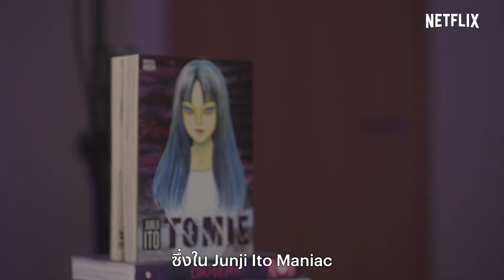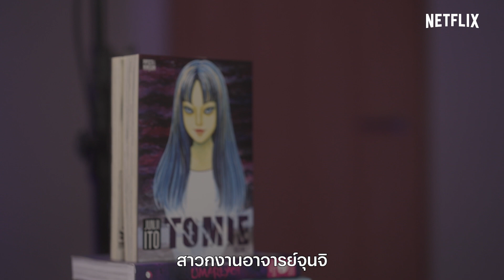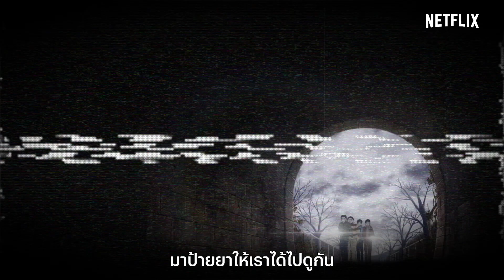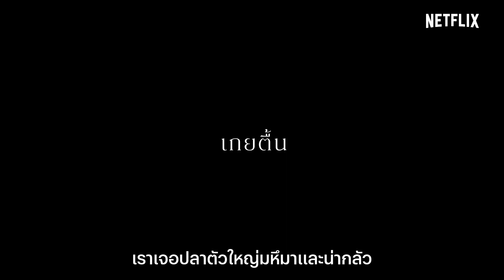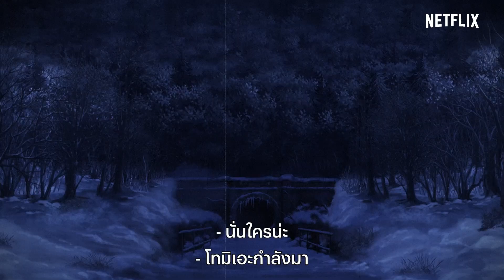3 เหตุผลที่อยากให้ดู Junji Ito Maniac 'รวมเรื่องสยองขวัญญี่ปุ่น' จาก อ.จุนจิ อิโต้ | ดูเถอะพี่ขอ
ดูเถอะพี่ขอ ฉบับเปิดศักราชใหม่ ขอเอาใจแฟนๆ สายสยองทุกท่านที่ต้องการขนหัวลุกขั้นสุด ด้วยความน่าดูของ Junji Ito Maniac 'รวมเรื่องสยองขวัญญี่ปุ่น' ซีรีส์อนิเมะที่งัดเอาความหลอนจากคอลเล็กชั่นสุดสะพรึงของอาจารย์จุนจิ อิโต้ มาขายกันเน้นๆ ให้ได้สยองกันจุกๆ
อยากรู้ว่าเรื่องนี้เค้ามีอะไรดี ก็ตามพี่มาส่อง 3 เหตุผลที่ไม่ควรพลาดไปด้วยกัน
ติดตาม 'ดูเถอะพี่ขอ' ตอนใหม่ๆ และตอนอื่นๆ ได้ที่นี่ YouTube ช่อง Netflix Thailand